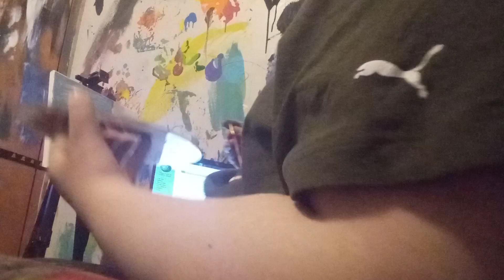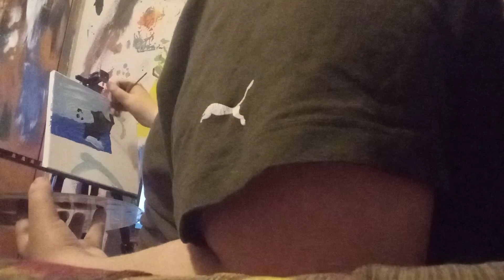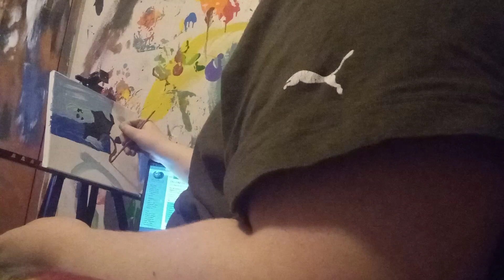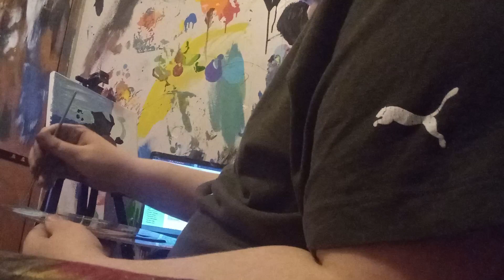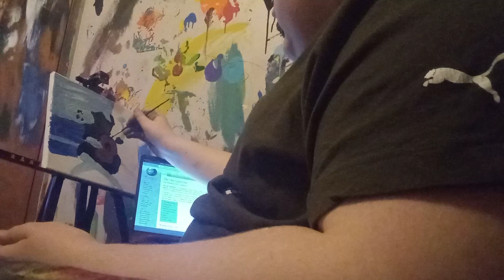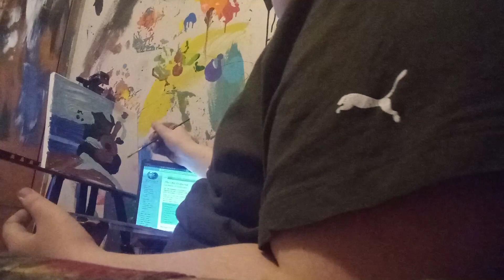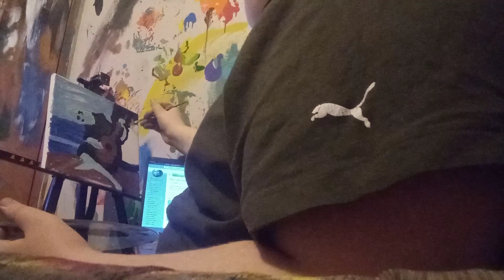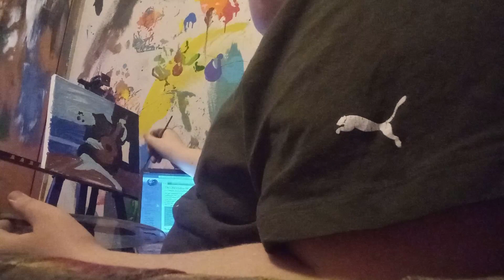February 9, 2022